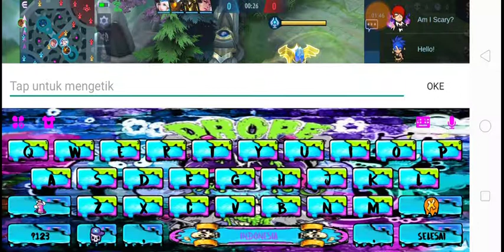Solo Ranked Mobile Legenda - Part 12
WOLCOM TO FUNNY SERAH DAH